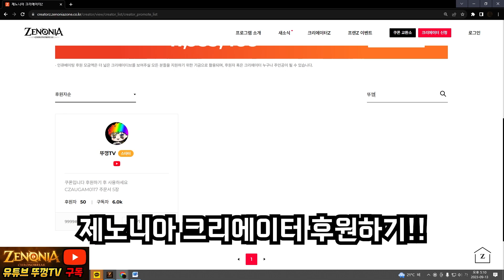제노니아에게 바라는점(유저들의 개선요구사항 모음)